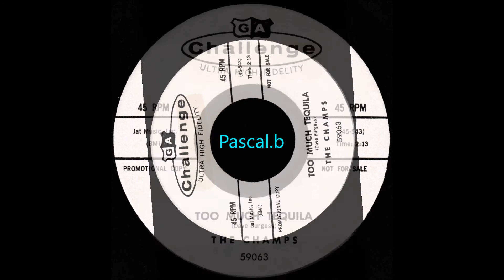The Champs - Too much tequila